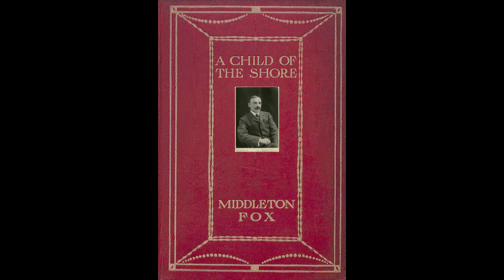The Weird and the Wonderful DXII: A Child of the Shore by Middleton Fox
Today we will cover a forgotten fantastic Romance by an obscure British writer and poet (I know, so out of character for me), Samuel Middleton Fox's 1905 "A Child of the Shore, A Cornish Romance".

Set in the countryside of haunted Cornwall, we are witness to a woman who turning to the powers of darkness to finally be able to have a child, and the struggle of her daughter, thus born, in a world which she doesn't understand and where she is beset upon by the voices calling her "home" to the sea, and to the strange and horrible things that lie therein.

Another rare hidden gem !

Once again thanks to Pierre for making this review possible !

Important announcement, my first book, "Between the Walls of Opposing Houses" is now also available through Amazon, thanks to my publisher releasing it there as well:

And there is also the standard Barnes and Nobles edition for people in the US: